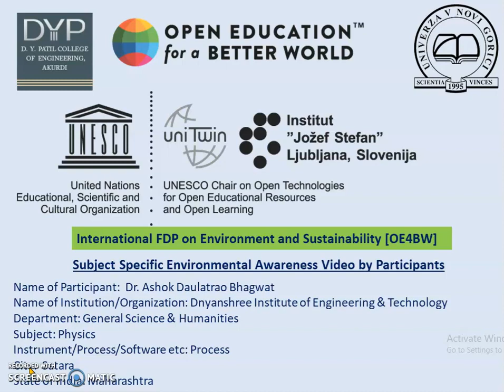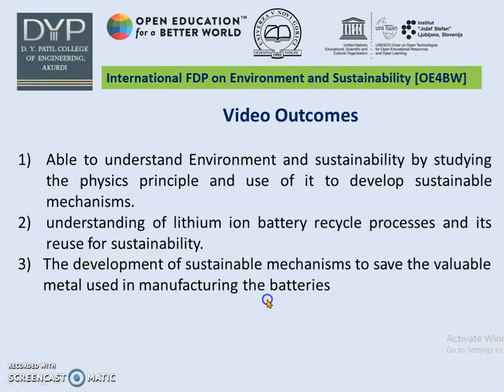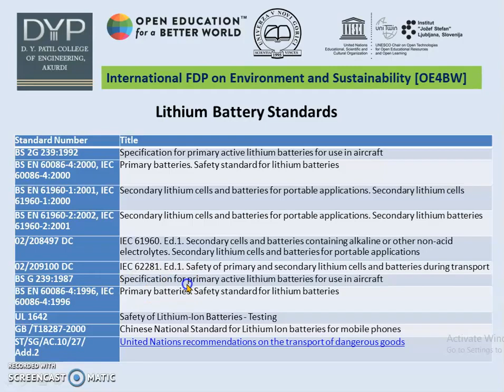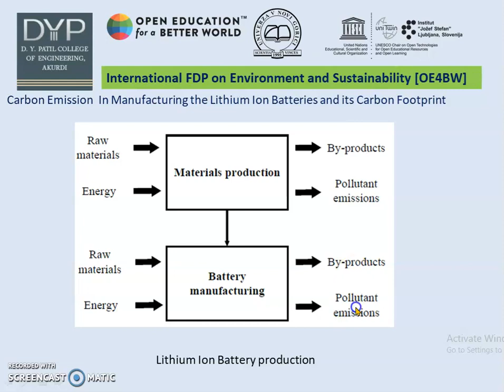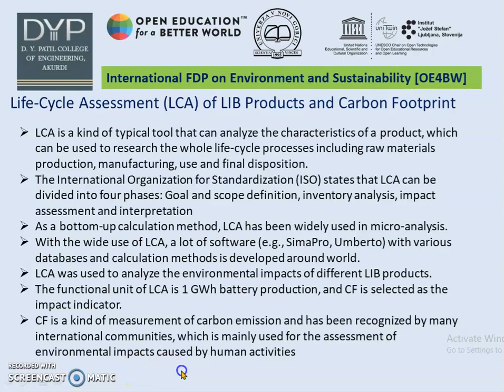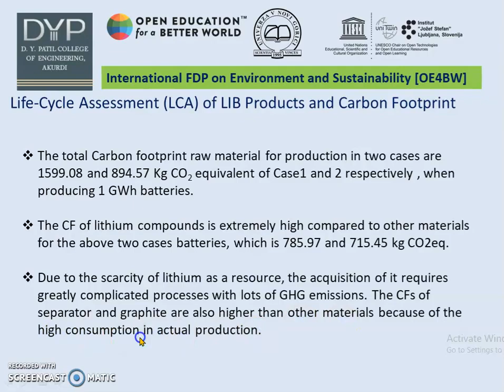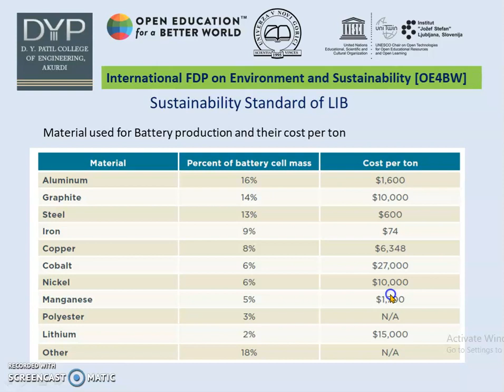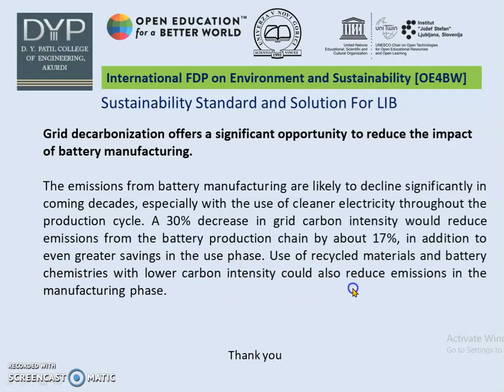Lithium Ion Battery Production and its Carbon Footprint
Dr. Ashok Bhagwat